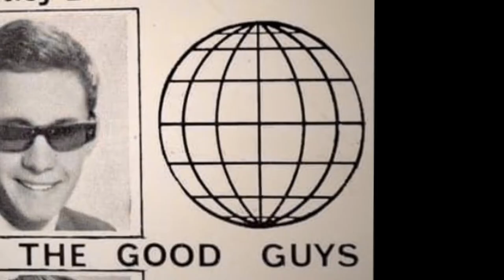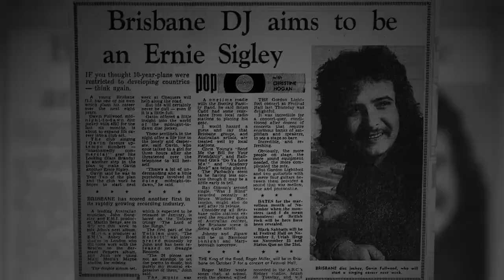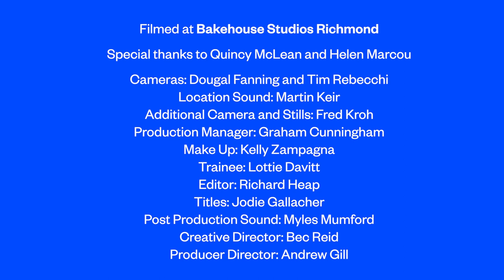Radio to Hollywood - Gavin Wood & Rod Hardy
A great conversation between two Victorian icons. We created this video on behalf of the Victorian Seniors Festival.
The Victorian Seniors Festival Reimagined returned with a bang in 2021– with some fabulous performances from some big-name stars from Victoria’s arts and entertainment world. With new content uploaded each month, the Festival Reimagined ran from June to December 2021.